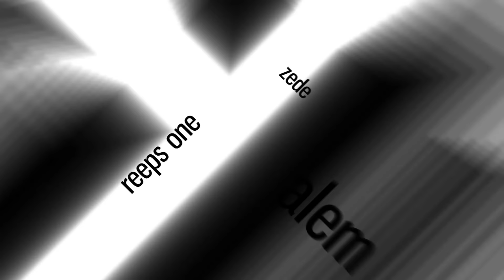NaPoM 🇺🇸 vs WING 🇰🇷 | GRAND BEATBOX BATTLE 2023: WORLD LEAGUE | Solo Semi Final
Swissbeatbox.com